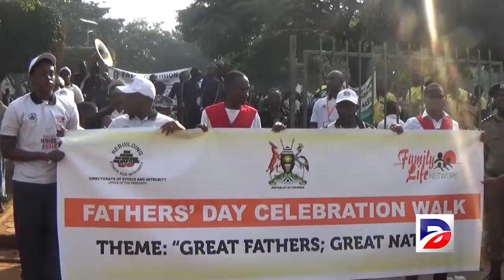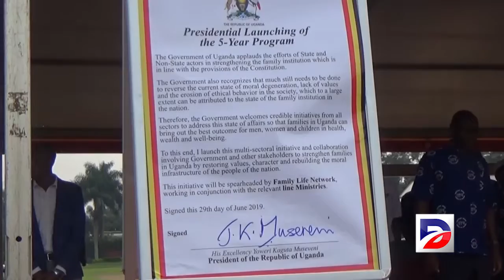MUKYALA WA MUSEVENI ASIIMYE BA TAATA AGAMBA NTI BANO BAKOLA OMULIMU MULUNGI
Muka omukulembeze w’eggwanga era minisita w'ebyenjigiriza n’ebyemizannyo Janet Kataaha Museveni atenderezza omulimu ogukolebwa bataata mu ggwanga n’abasaba okuguyigiriza n’emiti emito kuba gino gye giggumiza ekibira.

Okwongera bino abadde yeetabye ku lunaku lwa bataata ku kisaawe e Kololo olwa buli mwaka.